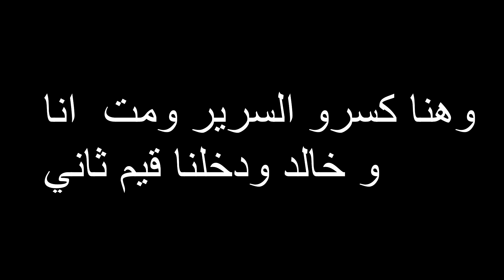MineCraft BedWars#9 استراتيجية الأرنب ما بتصدقوا ايش صار!! +قيف اواي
لا تنسى تصلي على النبي
علامات جذب المشاهدين :
i3moreee
how to change your skin in cracked minecraft
minecraft skywars
TNTWArs
survivalgame
gaming
minecraft eggwars
skygiants
minecraft easy hack
small house in minecraft
preston plays
fasoleyya
ocmz
minecraft animation
pewdiepie play minecraft
minecraft story mode
m7mdxD
D7oomy999
دحوومي 999
how to download minecraft
minecraft accounts
PVP minecraft
resource pack pvp,